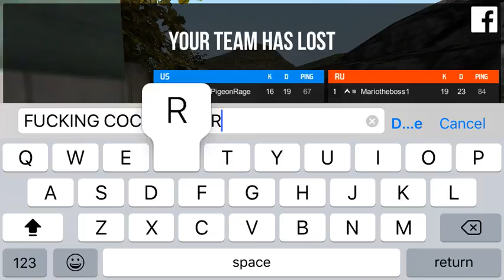Bullet Force Kindness: 43